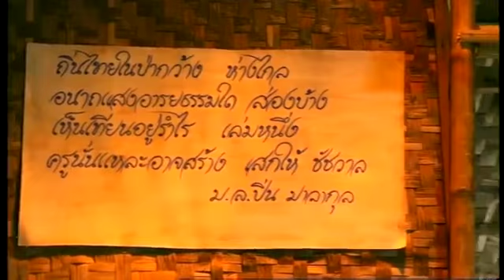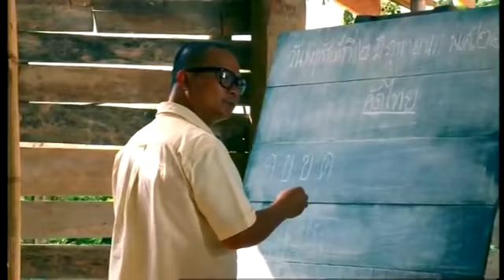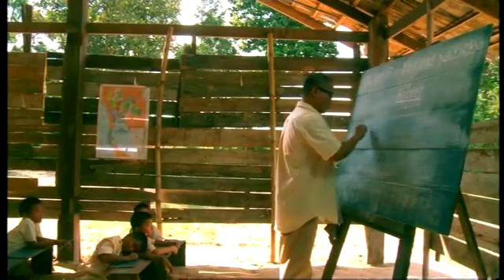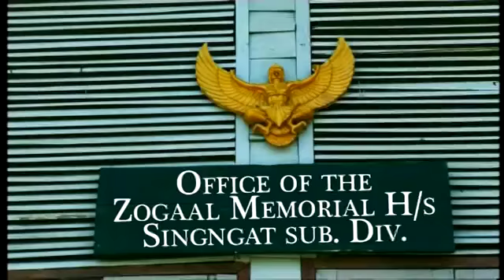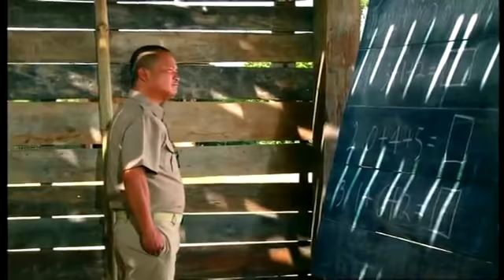PAUPU LENNA // NEW MOVIE DISK 2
Thai Zopau
Paupu Lenna